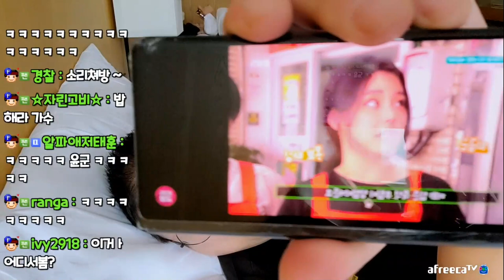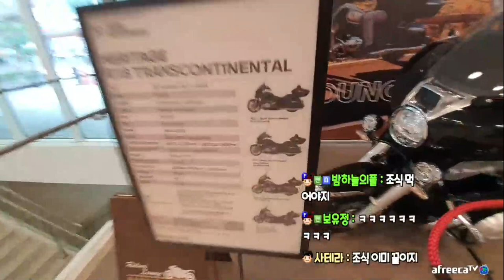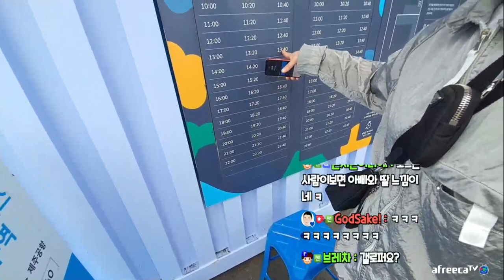아프리카 공식 연예인커플 (22.09.27-7)